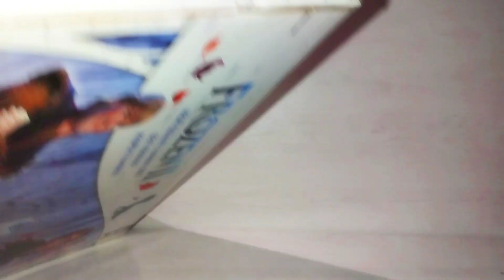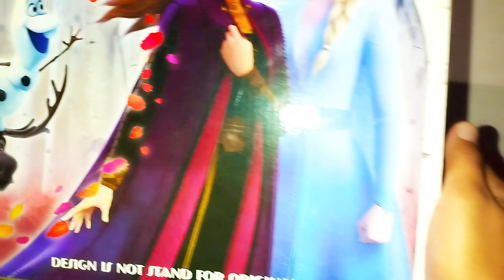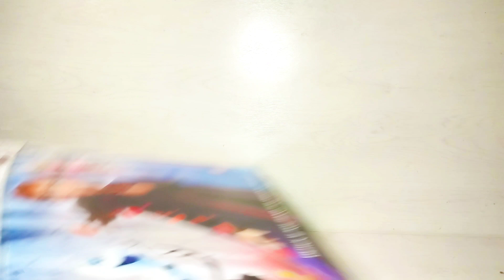🌈 Frozen's❄️ house💒 is very beautiful😍. Chic bedroom🛏️ & kitchen 🫖🍽️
You  can  enjoy  visual  and auditory  impressions  on  my  channel.
Visually,  decorate  the  slime  using  various  materials  and  glitters  for  each  theme, and  create  and  mix  colors  using  makeup  and clay
Aurally,  I am  creating  satisfying  ASMR  with  various  objects  and  slime  sounds.

While  watching  the  slime decorating  video,  you  can  enjoy  beautiful  materials, colors  and  sounds.

Also, when  I  mix  the  final  decorated  slime, I   hope  you  feel  the  color  change  and  visual  beauty  through  this  act  while  watching  the dynamic  color  mixing, not  the  end  of  the  standardized  finished  state.